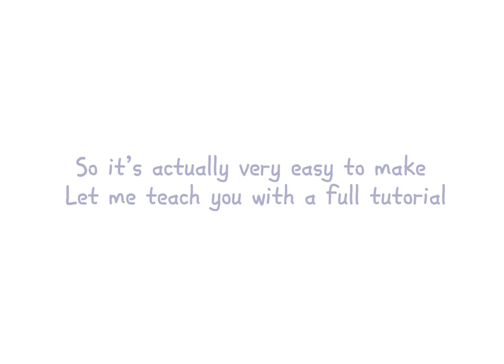How to make the Shirt hack Full Tutorial IB :@Mikaroy2 Credit me Shoutout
Shoutout : @-call_us_xan_xi-

﹒⪩⪨﹒ elaoowww ﹒⪩⪨﹒
               if not it’s okay !

   how are you ? i hope you r fine

    ੈ✩‧₊˚ accounts ੈ✩‧₊˚

  wildcraft : kittysoftpaws

  ٩(๑`^´๑)۶ games I play :

           wildcraft
          gacha club

         (｡・‧̫・｡).*＊ link

   1 link : no link
   2 link : no link

       Cr / ib ↓

     pea lysta
   mirahh khaii